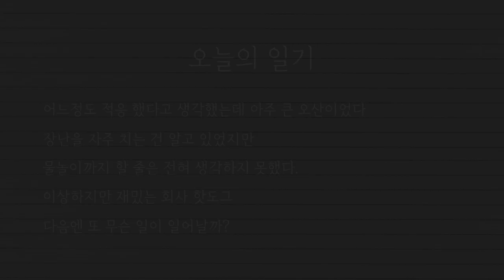핫도그의 회사에서 여름나기 방법